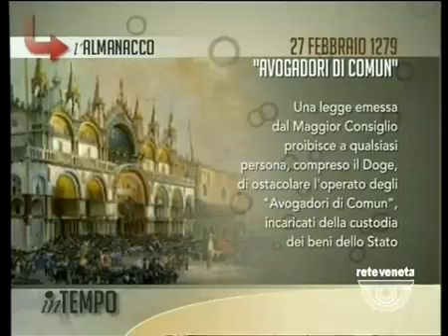IN TEMPO - 27/02/2016 6.07.35